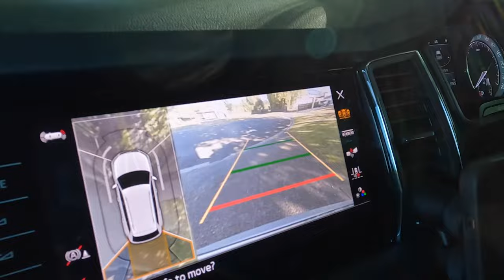FLY FISHING NEW ZEALAND - AMAZING AERIAL FOOTAGE 4K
Another session in the Tongariro and Tauranga Taupo Rivers with my fishing buddy.  These rivers are world famous to incredibly big browns and rainbows.  We spent the week hunting these amazing fish and these clips capture some of the incredible memories.

The arsenal -
Freshwater - I use a Sage x 6wt loaded with a 6wt Scientific Angler FL paired with a 6wt Abel FDS, and a Sage x 5wt with same 5wt SA line and a 4/5 Vaya Abel Reel.

Saltwater - 8wt Sage Salt with 8wt SA intermediate line on Cobalt Lamson Waterworks and for the bigger fish, 10wt Sage Salt HD on a Harfin L110 reel.  Flies are from CAT 3, Beastbrushes, BWC flies, and others I tied myself!

I use Smallrig gear to do my films - link to their

Note - I get commission on the above link at no cost to you!